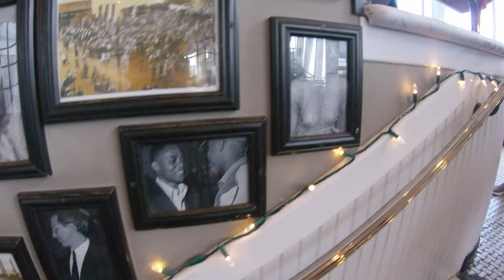Golden Gate Bridge Cruise!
Golden Gate Cruise on Blue & Gold Ferry.